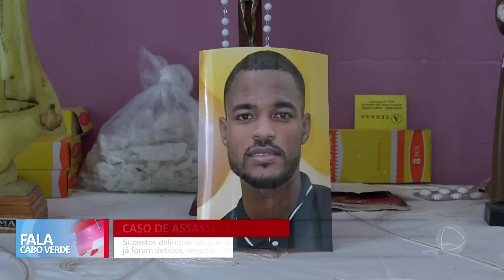Caso de assassinato do jovem Fábio Da Moura | Fala Cabo Verde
Supostos delinquentes que dispararam contra o jovem Fábio na zona da Várzea já foram detidos, segundo contam os familiares